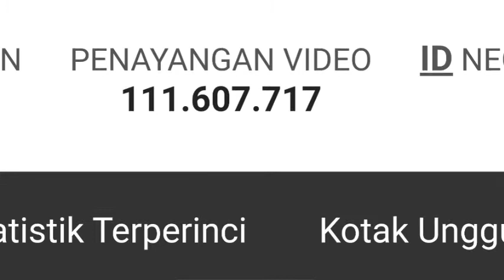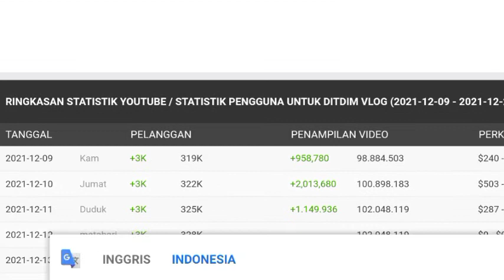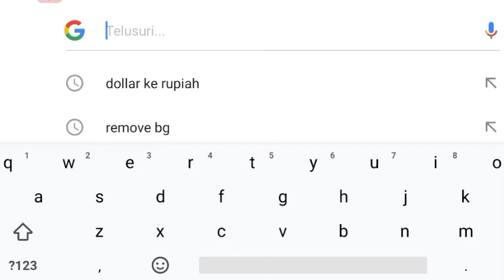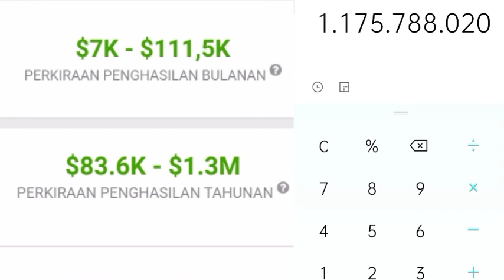⬆️ Gaji Ditdim Vlog Dari Youtube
Dividio ini saya meriview gaji dari channel ditdim vlog dari youtube berdasrkan data dari sosialblade.

 * JANGAN LUPA SUPSKREP *